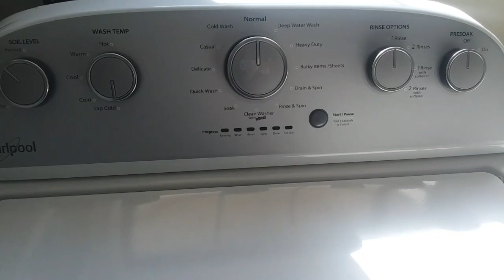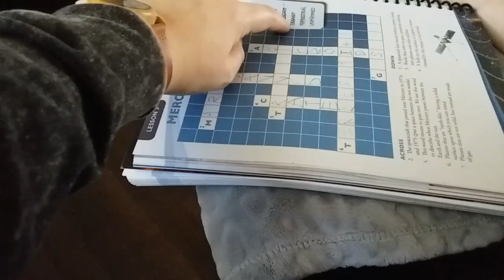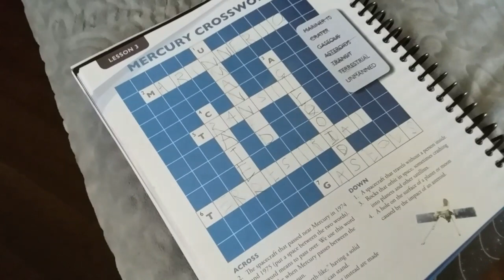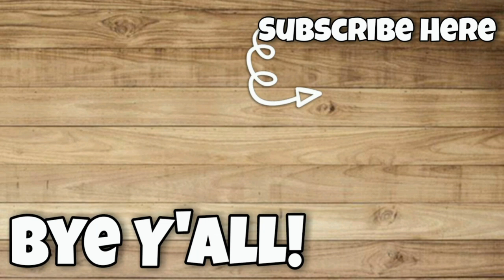DAY IN THE LIFE | BUSY MAMA | Crockpot Recipe | GRWM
Hey hey yall! Come with us through an average busy mom day. 😊 Get ready with me, spend some time and the park and make a delicious crockpot meal with me.